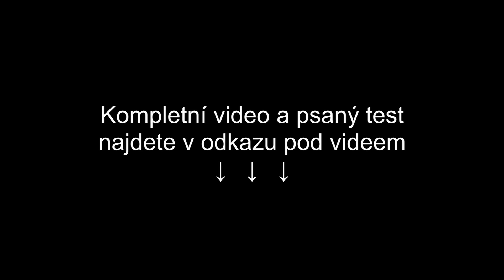Jaké motorky najdete na veletrhu Motosalon 2024?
Veletrh Motosalon už je v plném proudu a na brněnské Výstaviště se sjíždějí motorkáři, aby si prohlédli, co pro ně jednotlivé značky na letošní rok přichystaly. Prim hrají samozřejmě motocykly, tak se podívejte, jaké novinky a zajímavosti vás v pavilonech čekají.